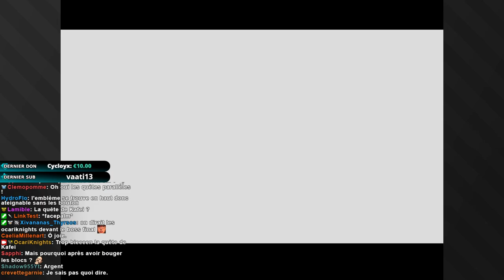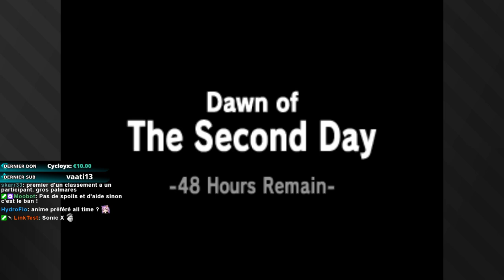Gravir la Forteresse de Pierre - The Legend of Zelda Majora's Mask #15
On poursuit notre aventure dans la Vallée Ikana en explorant cette fois le Château qui abrite son roi et ses vassaux qui nous apprendra un chant bien utile pour gravir la Forteresse de Pierre... Pour qu'on aille ensuite faire des quêtes parallèles !